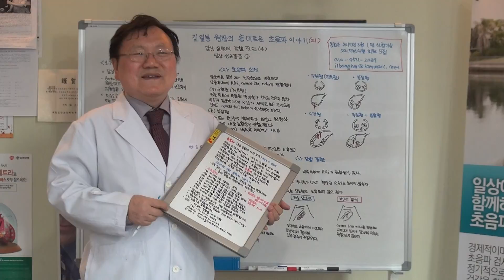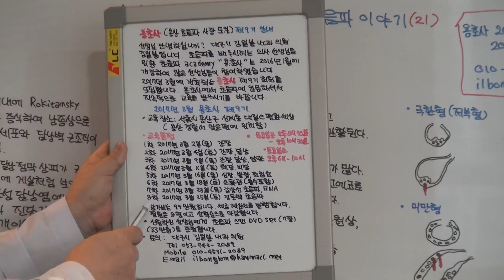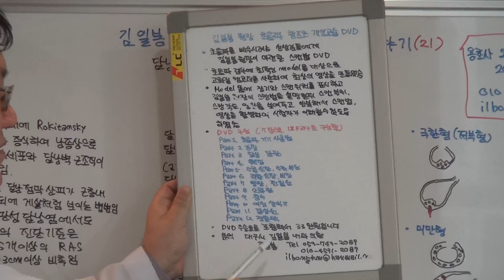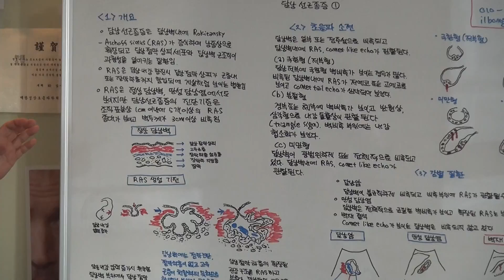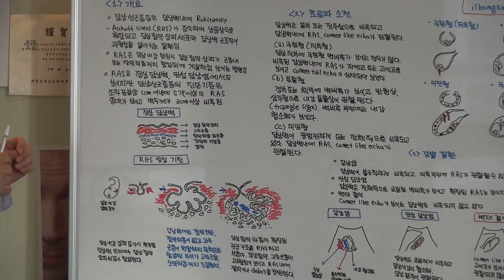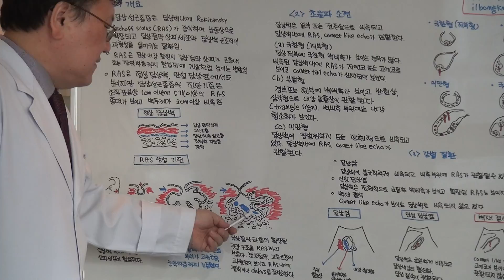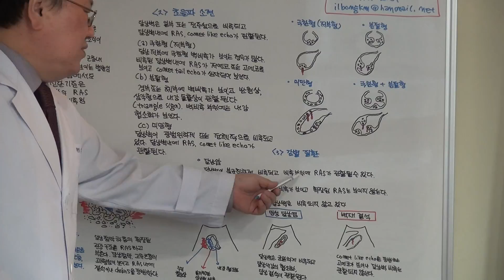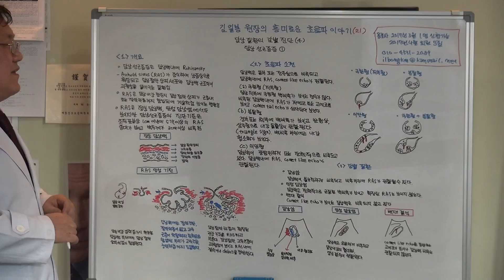김일봉 원장의 흥미로운 초음파 이야기(21)-담낭 질환의 감별 진단(4)-담낭 선근종증①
2017년 1월부터 초음파의 기본원리와 복부 초음파 영상을 병리를 기본으로 해설하는 강좌를 시작합니다. 많은 애청을 바랍니다.